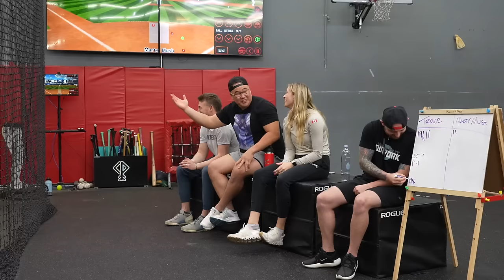Trevor Bauer Vs Barstool Sports